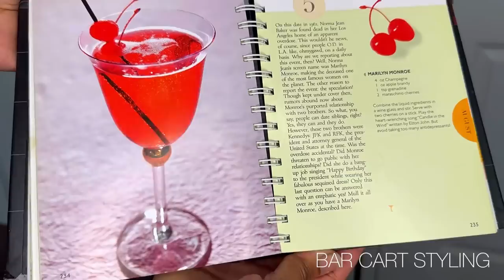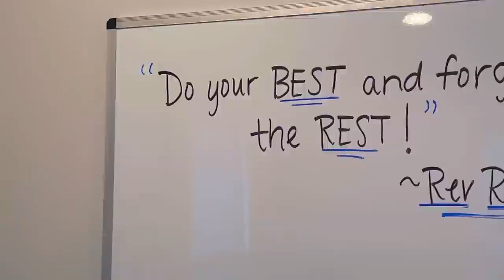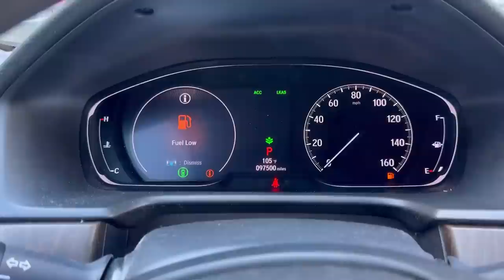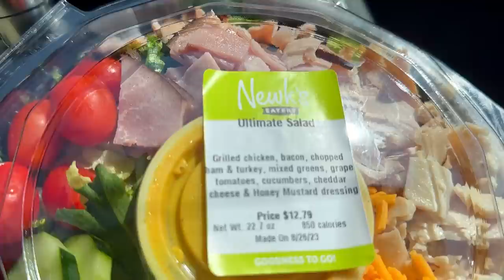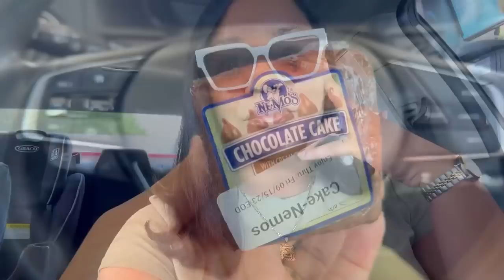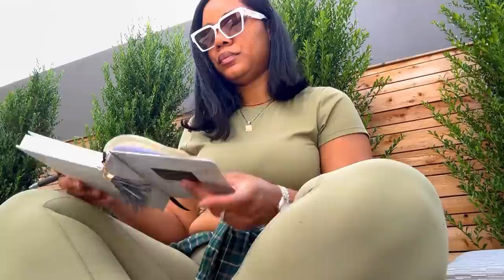Vlog| Thrift With Me for Fall Trends, Home Decor Updates, and Getting Grounded and Navigating My 30s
Hey y’all and welcome back to another vlog. I hope you enjoy and see y’all next week for more fashion content! ✌🏾🥰‼️

Commonly Asked Questions:
Location: Atlanta, Ga
Height: 5’7
Pant Size: 12
Shirt Size: Large

Hair Stylist Info 💇🏾‍♀️
Brianna Curry

Items Mentioned:

Jeffery Campbell Heels

Red SheIn Bag

Target Frames